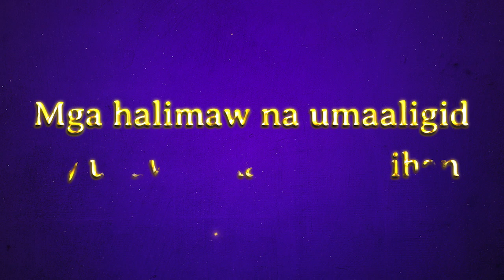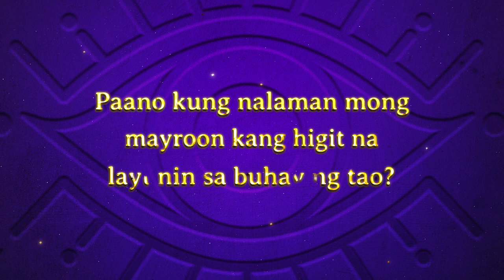36. Creative Tribe - The Hunt for Maria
The Hunt for Maria is a 2D Animation Series and Digital Campaign produced by Creative Tribe that showcases the team’s creative retelling of the Kapampangan mythology origin story of day and night through the eyes of a teenage Filipina orphan named Maria Chavez, whose life took a big turn when she suddenly falls into the world of Philippine mythology - a world she never imagined existing until she turned 18. Philippine mythology offers a vast, rich, and deep world of stories waiting to be heard, and with the team’s goal to engage and promote the local mythologies through the power of narrative visual storytelling, Creative Tribe produced a 2 episodic animation series meant to discover if Philippine mythology is an exceptional content in the Philippine entertainment media paired with a digital campaign aimed to promote and engage Kampangan mythology to the Filipino youth in the digital age.